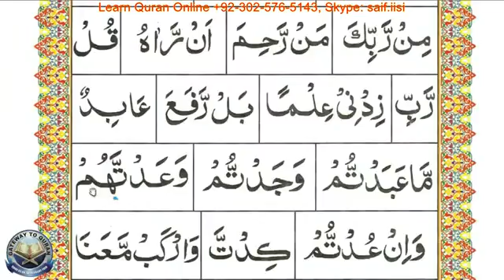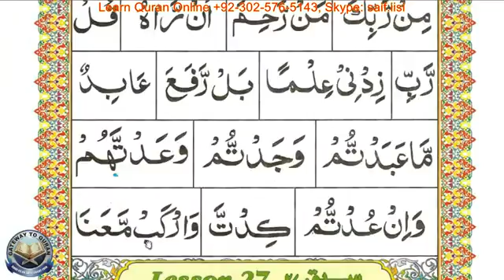Basic Quran Reading Qaida Lesson # 26.2 Complete Idgham Of Certain Letters: silent Letters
Courses we offer Online:
# Quran Reading
# Tajweed Rules
# Applied Tajweed
# Quran Translation